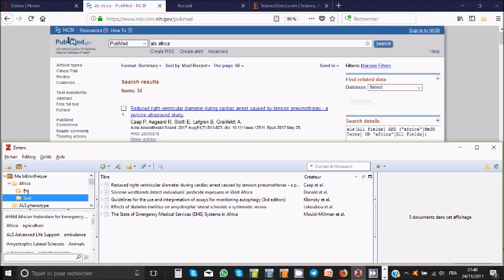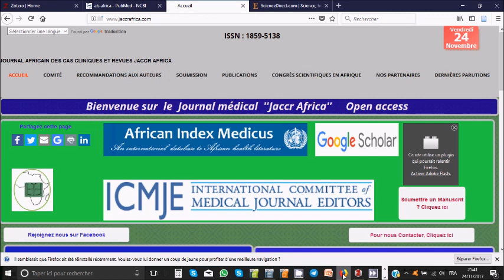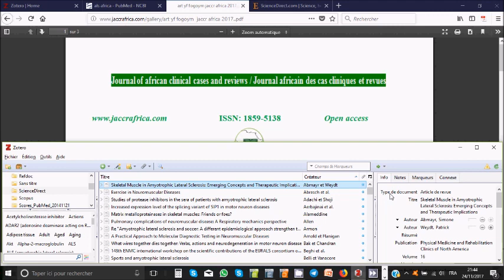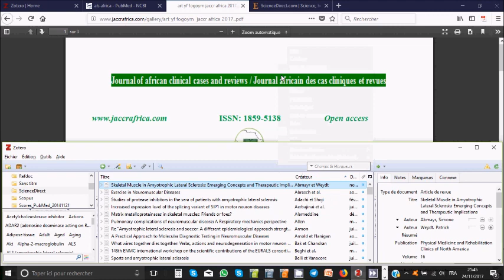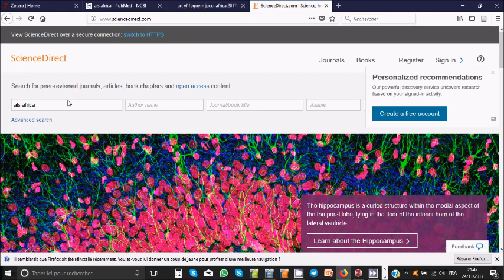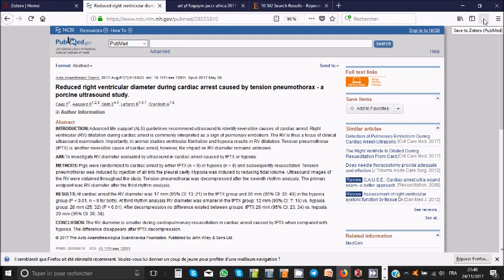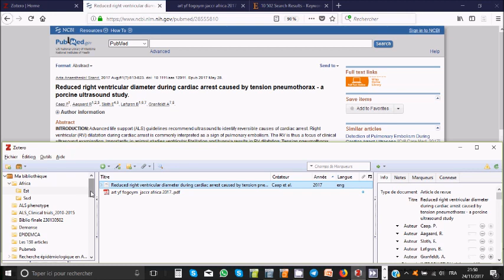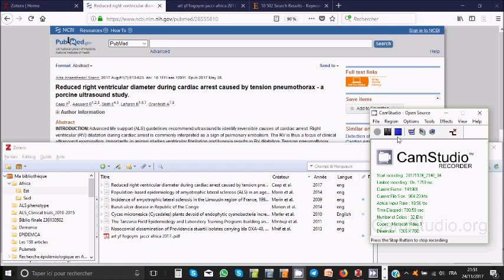Zotero Session 2 Dr Bello Hamidou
ZOTERO Par Dr Bello Hamidou